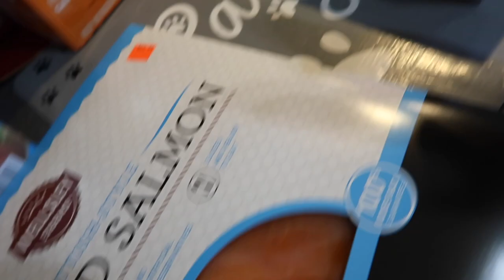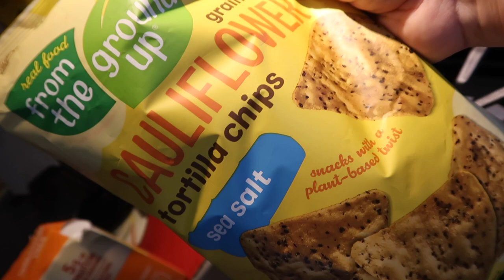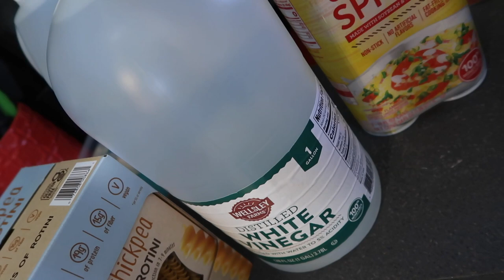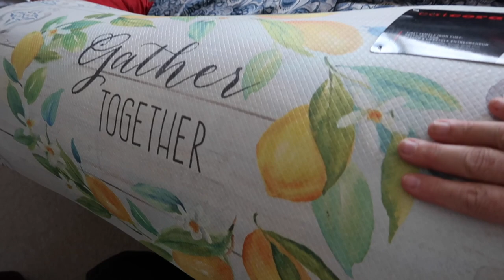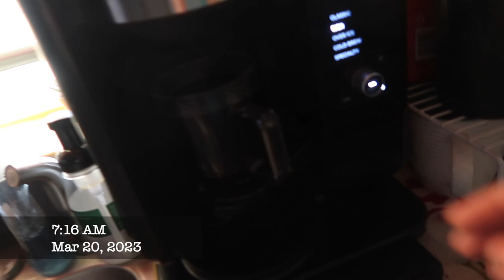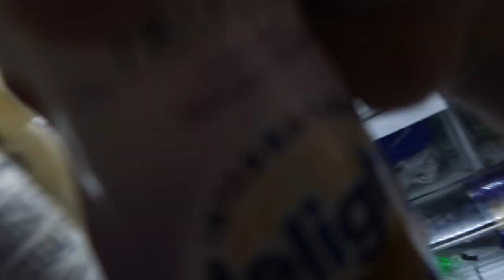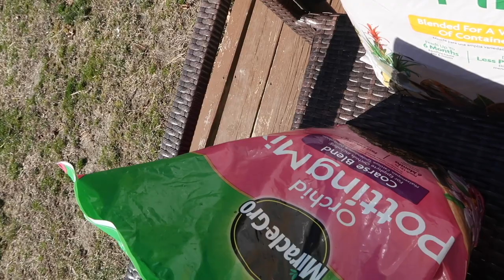Repotting my plants | BJs Haul | DITL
Had to go to PJs for things we were running out of. Finally repotting my huge Fiddle Leaf Fig because it's outgrowing its pot. Made burgers and homemade fries for dinner.